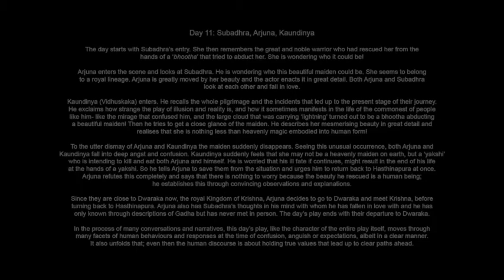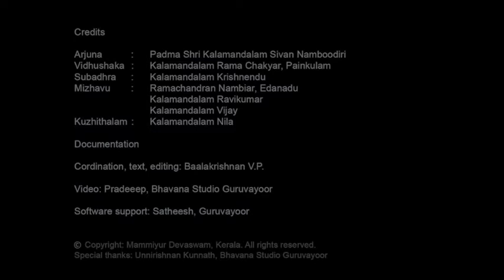Koodiyattam Subadhradhananjayam Mammiyur 2019_Day 11: 08/14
Subadhradhananjayam Koodiyattam at Mammiyur, 2019, day 11: Padma Shri Kalamandalam Sivan Namboodiri as Arjuna, Kalamandalam Krishnendu as Subadhra, Kalamandalam Rama Chakyar as Vidhushaka. On Mizhavu, Edanadu Ramachandran Nambiar, Kalamandalam Ravikumar and Kalamandalam Vijay. On Edakka Kalamandalam Sudesh. Kuzhithalam- Kalamandalam Nila